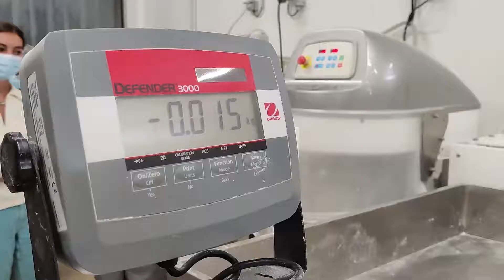Des Fonds de compétences pour développer le mécénat de compétences sur les territoires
Olivia Grégoire était le 24 septembre à Marseille pour visiter les locaux de Bou'Sol, parler de mécénat de compétences et de l'importance de le développer dans les années à venir.
L'occasion pour Pro Bono Lab de lancer officiellement son nouveau projet de Fonds de Compétences.

© Gomet' Media